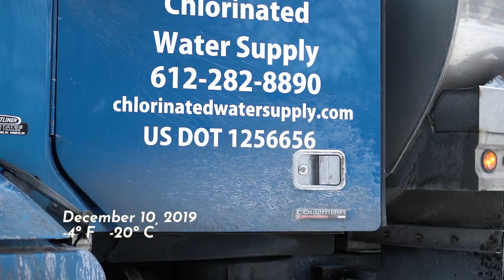ODE TO A...WATER TRUCK?!? - Filling my Backyard Rink ODR with 5000+ gallons of water in 20 minutes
Where does one get over 5000 gallons of water to fill a backyard ODR?

A/V GEAR:
Main Cam: Sony Alpha a6400
Main Mic: Rode VideoMic Pro
Action Cam: GoPro Hero 8
360 Cam: GoPro Hero MAX 360